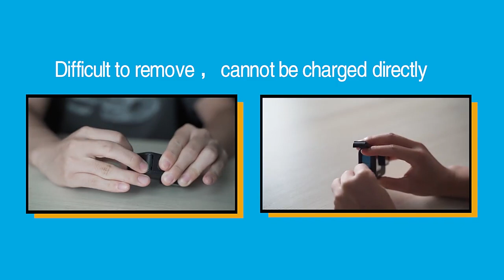TELESIN Aluminum Battery Lid Side Door Charging Port Cover for GoPro HERO 9 BLACK